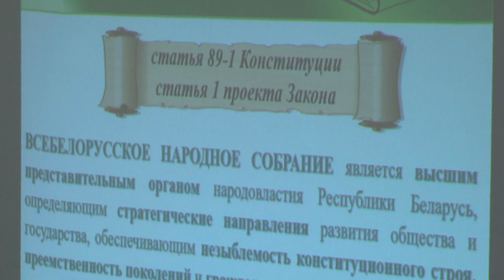2022-11-01 г. Брест. Брестский горисполком: диалоговая площадка. Новости на Буг-ТВ.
Брестский горисполком: диалоговая площадка о законопроекте ВНС.
Будущее страны – дело каждого. Сегодня в Беларуси продолжают говорить о законопроекте «О Всебелорусском народном собрании». Большой диалог по вопросам изменений в законодательстве страны состоялся в городе над Бугом. Среди участников - руководители предприятий и организаций, депутаты и столичные эксперты, в числе которых заместитель директора – руководитель Института правовых исследований Национального центра законодательства и правовых исследований Республики Беларусь, Елена Семашко, которая детально рассказала об основах обсуждаемого законопроекта. О главных тезисах, а также о том, какие вопросы сейчас в приоритет и на чём делался акцент, в сюжете.